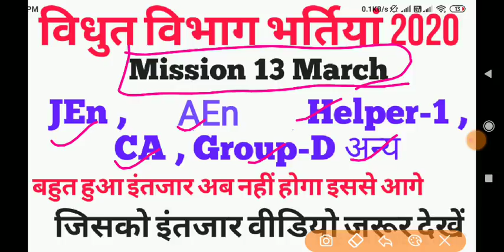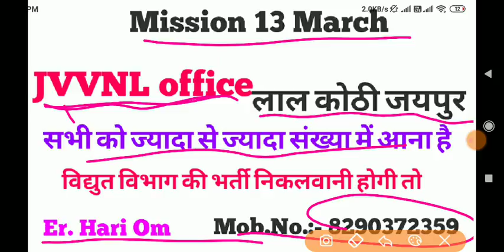JVVNL new vacancy 2020 // mission 13 March / JVVNL JEn , CA , HELPER , Group D अन्य / ITI , betch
JVVNL new vacancy 2020 // mission 13 March / JVVNL JEn , CA , HELPER , Group D अन्य / ITI , betch , diploma

Rajasthan Police
Police
Patwari
1st grade
2nd grade
RPSC Update
RSMSSB UPDATE
RSMSSB LDC councelling
Rajasthan news